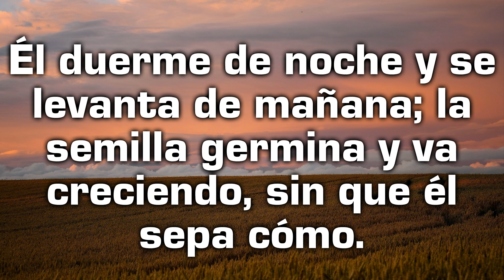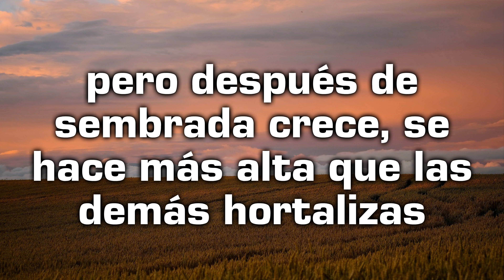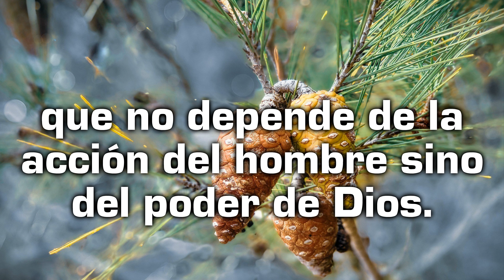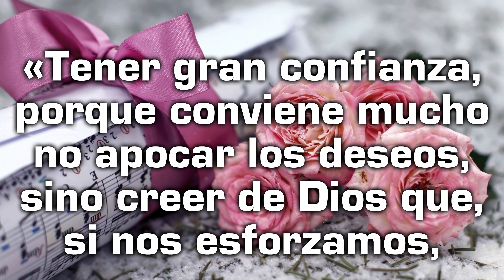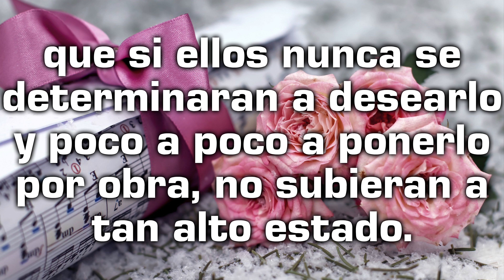Reflexión desde el Evangelio de hoy con un texto de Teresa de Jesús - Viernes 28 de enero